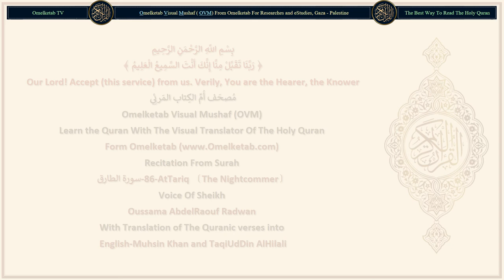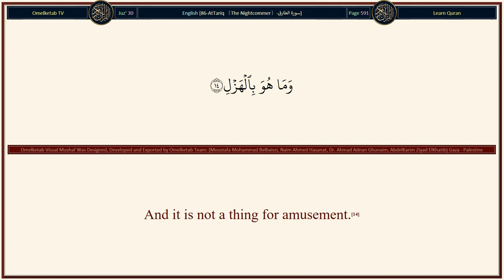86 AtTariq 〔The Nightcommer〕 سورة الطارق English Muhsin Khan and TaqiUdDin AlHilali Radwan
86-AtTariq 〔The Nightcommer〕-سورة الطارق-English-Muhsin Khan and TaqiUdDin AlHilali-Radwan... [By the heaven, and At-Tariq (the night-comer, i.e. the bright star);(1)By the heaven, and At-Tariq (the night-comer, i.e. the bright star);(1)And what will make you to know what At-Tariq (night-comer) is?(2)(It is) the star of piercing brightness;(3)There is no human being but has a protector over him (or her) (i.e. angels incharge of each human being guarding him, writing his good and bad deeds, etc.)(4)So let man see from what he is created!(5)He is created from a water gushing forth.(6)Proceeding from between the back-bone and the ribs,(7)Verily, (Allah) is Able to bring him back (to life)!(8)The Day when all the secrets (deeds, prayers, fasting, etc.) will be examined (as to their truth).(9)Then will (man) have no power, nor any helper.(10)By the sky (having rain clouds) which gives rain, again and again.(11)And the earth which splits (with the growth of trees and plants),(12)Verily! This (the Quran) is the Word that separates (the truth from falsehood, and commands strict legal laws for mankind to cut the roots of evil).(13)And it is not a thing for amusement.(14)Verily, they are but plotting a plot (against you O Muhammad (Peace be upon him)).(15)And I (too) am planning a plan.(16)So give a respite to the disbelievers. Deal you gently with them for a while.(17)]

Surah Name: 86-AtTariq 〔The Nightcommer〕-سورة الطارق